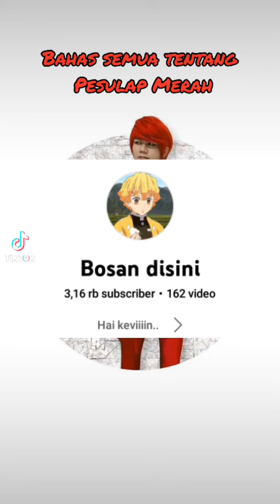Pembahasan tentang Marcel Radhival Pesulap Merah dan fakta menariknya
pesulap merah vs gus samsudin